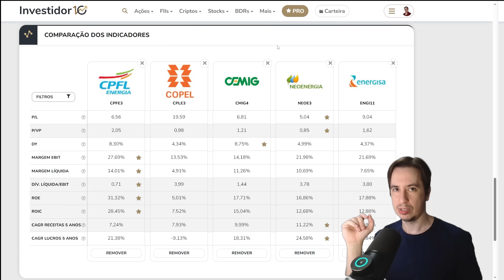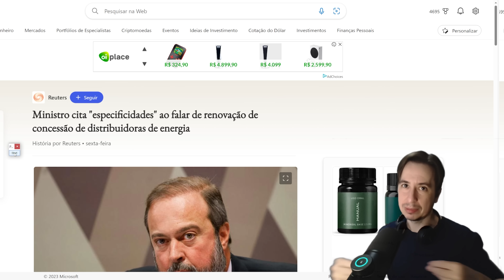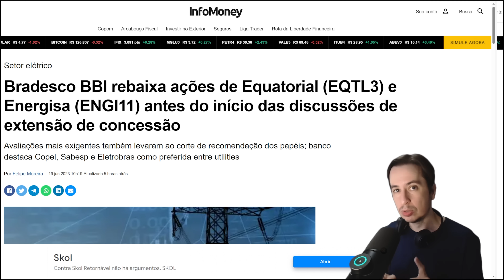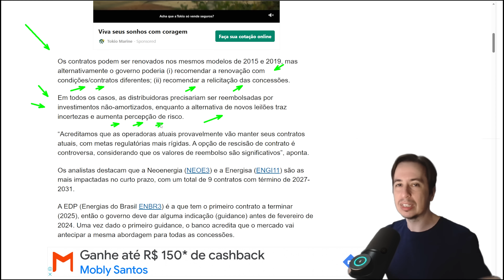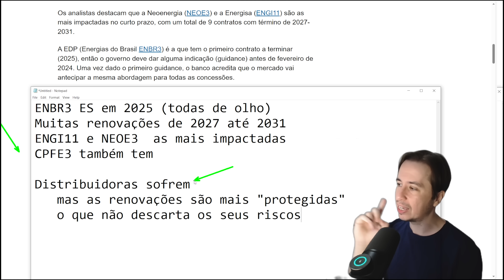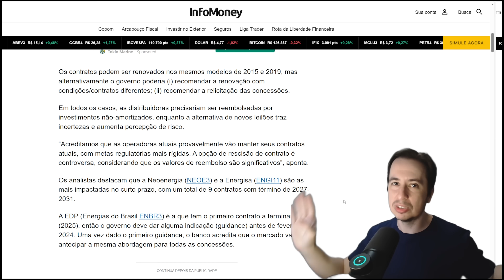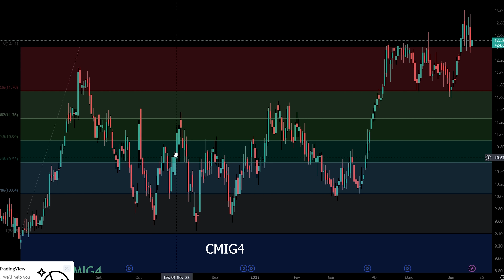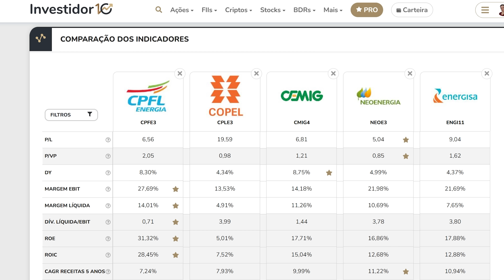ELÉTRICAS RISCO DE RENOVAÇÃO? CPLE3, CPFE3, NEOE3, CMIG4, ENGI11, ENBR3, EQTL3 E OUTRAS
Ações de Distribuição de Energia em risco? Ou será suave?
Elétricas sempre tão boas pagadoras de dividendos da bolsa de valores ibovespa enfrentarão renovação de concessão

Ações comentadas no video:
CPFE3 - CPFL ENERGIA
CPLE6 CPLE3 CPLE11 - COPEL
NEOE3 - NEOENERGIA
ENGI11 ENGI3 - ENERGISA
ENBR3 - EDP ENERGIAS DO BRASIL
CMIG4 CMIG3 - CEMIG